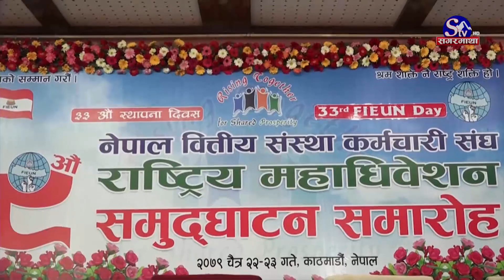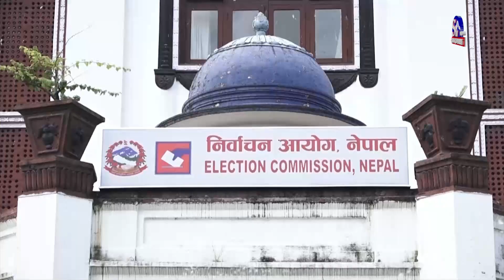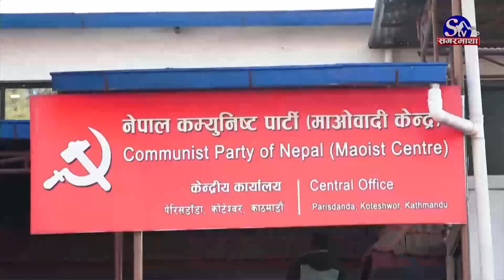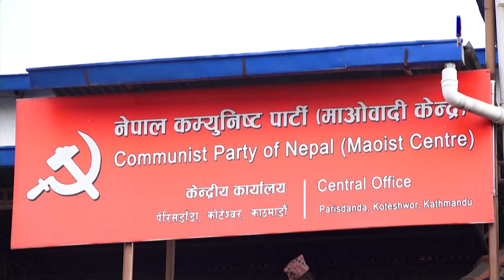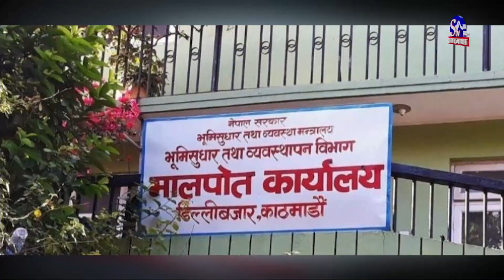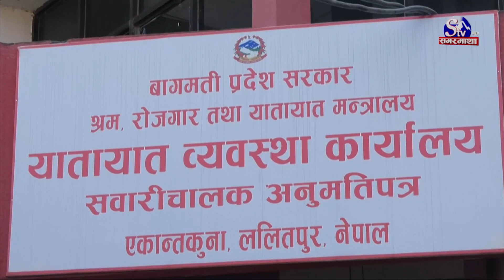सगरमाथा प्राइम समाचार || २२ चैत २०७९ || Sagarmatha Prime News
दुई दिन भित्र सरकारले शतप्रतिशत पूर्णता पाउने प्रधानमन्त्री दाहालको दाबी, अब सरकारको ध्यान बजेट निर्माणमा केन्द्रित हुने भनाई ।
सत्तारुढ गठबन्धन पाँच वर्षसम्मै चल्ने नेकपा एस अध्यक्ष नेपालको दाबी, राजनीतिक स्थायित्वलाई ध्यानमा राखि गठबन्धन बनेको जिकिर ।
कोशी प्रदेश नामाकरण सम्बन्धमा पहिचानको पक्षमा उभिने नेकपा माओवादी केन्द्रको निर्णय, पार्टीबाट कमजोरी भएको स्वीकार ।
बेलायतका राजा चाल्र्स तृतीयको शुभराज्यभिषेक आगामी मे ६ तारिखमा हुने, राज्याभिषेक समारोह तीन दिनसम्म मनाइने ।
जिम्बावेमा हुने विश्वकप छनोट खेल्ने १० मध्ये ९ टोलीको टुंगो लाग्यो, एक टोलीको टुंगो लाग्न बाँकी, आगामी जुन १८ तारिखबाट खेल सुरु हुने ।